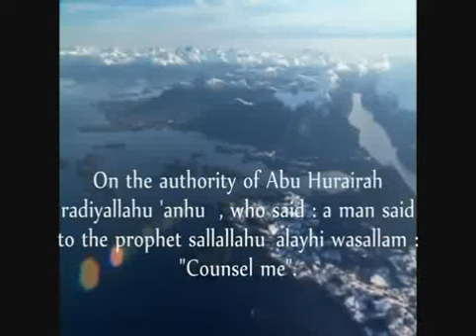Os 40 Hadiths An-Nawawy's: Hadith 16: Proibição da raiva (النهي عن الغضب)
Com a autoridade de Abu Hurayrah (رضي الله عنه) relatou: Um homem disse ao Profeta: “Aconselhe-me.” O Mensageiro de Allah (ﷺ), disse:

لَا تَغْضَبْ

Não fique nervoso.

O homem repetiu seu pedido, e o Profeta:

لَا تَغْضَبْ

Não fique nervoso.

Fonte: Ṣaḥīḥ al-Bukhārī 6116, Grau: Sahih

*Resumo do comentário*

*O significado deste Hadith*

O profeta Muhammad (ﷺ) sabia que se uma pessoa controlasse sua raiva, ela seria capaz de controlar todo o resto. É por isso que o Profeta mencionou em outro hadith: _"O homem poderoso não é aquele que pode lutar, mas o homem poderoso é aquele que consegue se controlar na hora da raiva."_ Controlar a raiva pode ser um indicador da força da personalidade de alguém.

*Antecedentes do Hadith*

Este homem reconheceu não apenas que o Profeta (ﷺ) era o mensageiro de Allah, mas também a melhor pessoa para buscar conselhos. Isso mostra que as pessoas costumavam vir ao Profeta (ﷺ) sempre que precisavam de conselhos, mesmo em questões pessoais. Desta vez, o conselho do Profeta para este homem foi: _“Não fique com raiva”_.

Alguns estudiosos dizem que o Profeta sabia que esse homem especificamente tinha um problema em controlar a raiva, daí esse conselho. No entanto, essa visão pode levar a restringir o benefício do hadith a apenas um indivíduo. Como quase todo mundo luta contra a raiva em algum momento de suas vidas, esse conselho abrangente e abrangente deve ser aplicado a todos.

*A raiva no Alcorão e no Hadith*

Allah menciona como uma das qualidades do Muttaqin, o consciente de Deus, que eles controlam sua raiva:

*الَّذِينَ يُنفِقُونَ فِي السَّرَّاءِ وَالضَّرَّاءِ وَالْكَاظِمِينَ الغَيْظَ وَالْعَافِينَ عَنِ النَّاسِ وَاللَّهُ يُحِبُّ المُحْسِنِينَ*

_“Aqueles que gastam (na causa de Allah) na prosperidade e na adversidade, que reprimem sua raiva e que perdoam os homens, em verdade, Allah ama os al-Muhsinun (os benfeitores).”_ (3:134)

_“Não fique com raiva”_ não significa que é inadmissível ter qualquer tipo de raiva, porque isso estaria fora da capacidade humana. Existe uma regra em Usul al-fiqh que afirma que não é permitido que alguém seja responsabilizado por aquilo que não pode controlar. A raiva faz parte da natureza humana. A verdadeira questão é: qual é o nível permitido de raiva? Como podemos lidar com essa raiva quando ficamos com raiva?

Quando o Profeta (ﷺ) insistiu em não ficar com raiva, ele insinuou que controlar a raiva é um ato abrangente. A raiva abre a porta para todas as más qualidades e ficar longe dela abre a porta para todas as boas qualidades. Um dos companheiros do Profeta disse: _“A raiva é a chave para todo o mal”_.

*Controle da raiva com base na Sunnah*

Existem diferentes estratégias para lidar com a raiva, dependendo da pessoa e da situação. Se uma pessoa fica com raiva, ela deve exercer muhasabah (responsabilizar-se) pelos erros cometidos, o que os levou e como superá-los no futuro. Examinar o eu e nos responsabilizar é um treinamento importante e uma fonte de disciplina e autoaperfeiçoamento. Em vários hadiths, o Profeta (ﷺ) nos ensina métodos para ajudar com a raiva:

*Buscando refúgio em Allah:* O Profeta (ﷺ) disse: _"Eu conheço uma palavra, cuja pronúncia o fará relaxar, se ele disser. Se ele disser: 'Eu busco refúgio em Allah de Satanás' então todos a raiva vai embora."_ Quando buscamos refúgio em Allah, devemos dizer as palavras com compreensão e reflexão, não simplesmente recitar as palavras.

*Mudando sua postura:* O Profeta de Allah disse: _"Quando um de vocês fica com raiva enquanto está de pé, ele deve se sentar. Se a raiva o deixar, muito bem; caso contrário, ele deve se deitar."_

*Ficar quieto:* O Profeta (ﷺ) disse: _“Se um de vocês ficar com raiva, ele deve ficar em silêncio”_. Essa é uma prática importante porque, quando estamos com raiva, nossas ações e palavras podem ser desproporcionais e injustas.

Wudu também pode ser um escudo contra a raiva. O Profeta (ﷺ) disse: _“A raiva vem do diabo, o diabo foi criado do fogo e o fogo só se extingue com água. Então, quando um de vocês fica com raiva, ele deve fazer wudu.”_

*Raiva louvável*

Às vezes, a raiva pode ser boa. O Profeta nunca ficou com raiva, exceto quando os mandamentos de Allah foram violados. No entanto, se sentirmos raiva por causa de Allah, devemos nos certificar de que não estamos realmente ficando com raiva de nosso próprio ego ou interesses. Devemos expressar a raiva da maneira certa; só porque a raiva é pela causa certa não dá licença a ninguém para se comportar mal. Também deve haver algum benefício na raiva. Se expressar a raiva leva a mais danos do que benefícios, isso deve ser evitado com base no princípio de pesar benefícios e danos. Por exemplo, ao dar conselhos: diga-os de uma maneira boa, use boas palavras e as melhores maneiras e tome cuidado para não evoluir para uma briga.

*Efeitos nocivos de ficar com raiva*

Existem muitos efeitos nocivos de ficar com raiva. Esses efeitos podem nos prejudicar fisicamente, psicologicamente, socialmente...